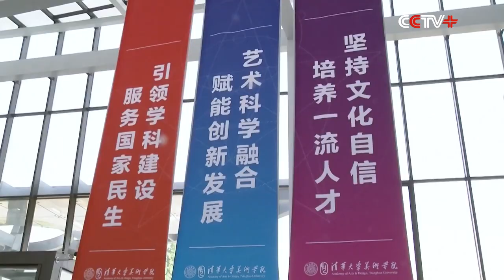Xi Stresses Cultural Confidence During Inspection to Tsinghua University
Chinese President Xi Jinping on Monday stressed the need to strengthen cultural confidence during his inspection tour to Tsinghua University, one of the most prestigious universities in China.